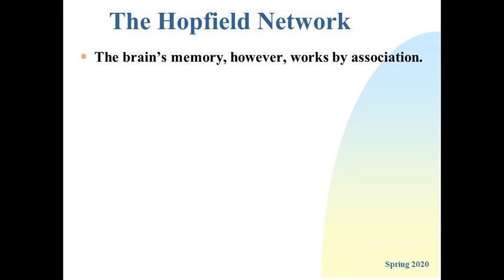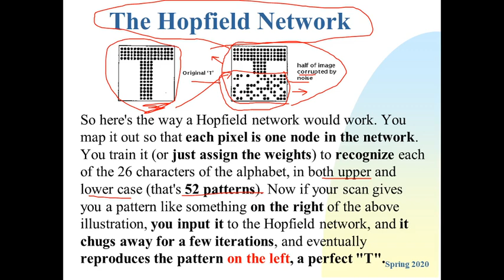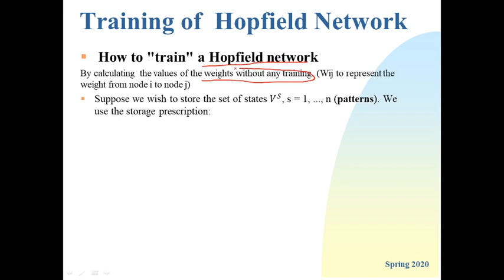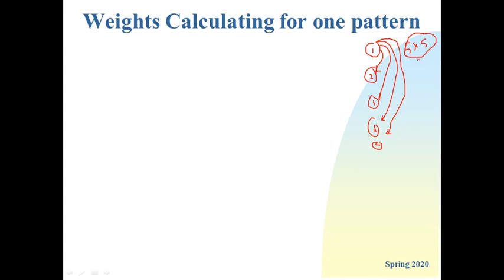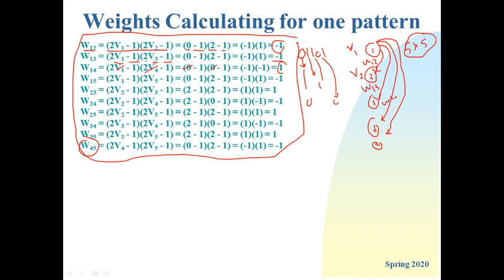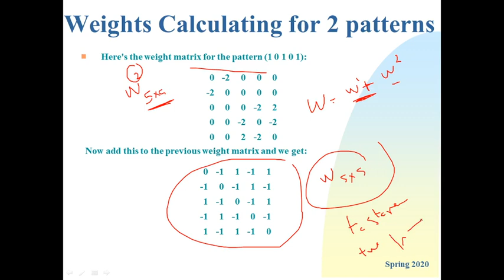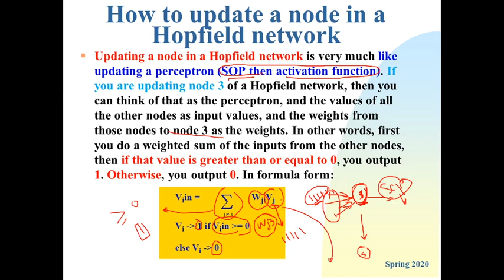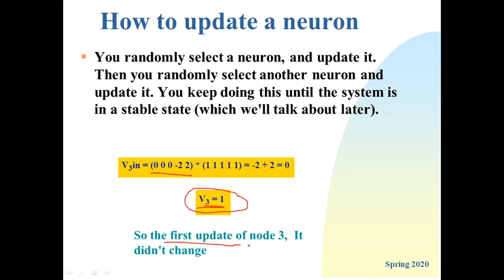Artificial Neural Networks - HopField Neural Netwrok- Part I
Training of HopField NN
Update of HopField NN